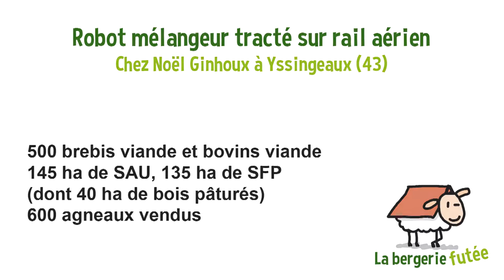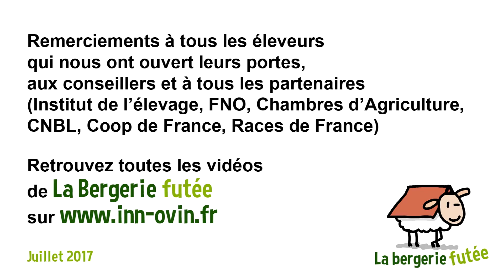ROBOT MELANGEUR TRACTE SUR RAIL AERIEN